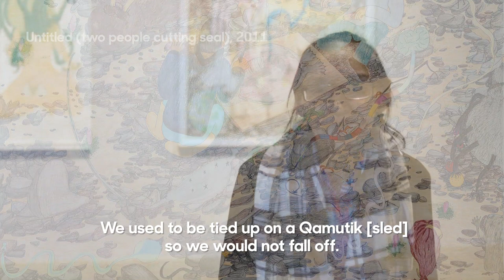Interview with Shuvinai Ashoona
The Power Plant presents a survey of work by Shuvinai Ashoona.